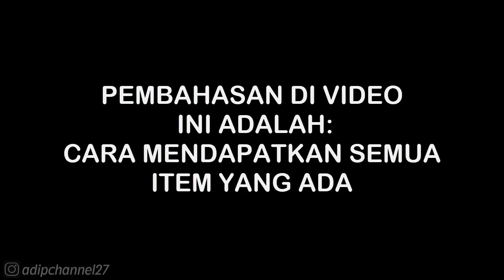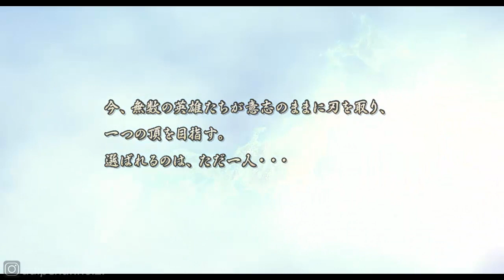ITEM GUIDE - OICHI PI • BASARA 3 UTAGE